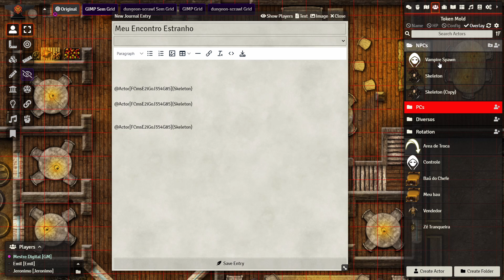Gestão de Combate e Encontros no Foundry VTT - Quick Encounters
== Macros
Link com as Macros
Todos da Cena para Iniciativa: Pega todos os tokens de uma cena ativa e os coloca na iniciativa.
Pular o Turno: Pular o Turno do ator atual.

== Módulos
Criar encontros

0:00 Básico do Gerenciador
4:27 Macros
5:16 Temporizador e Aprimoramento
7:42 Criação de Encontros
8:01 Encontros - Método 1
10:30 Encontros - Método 2